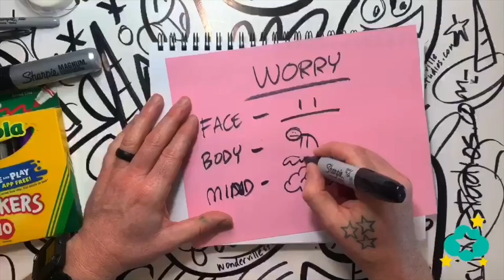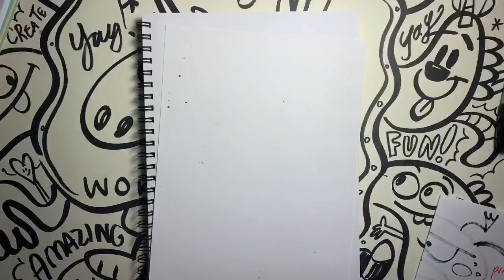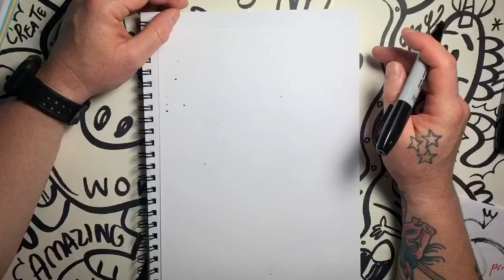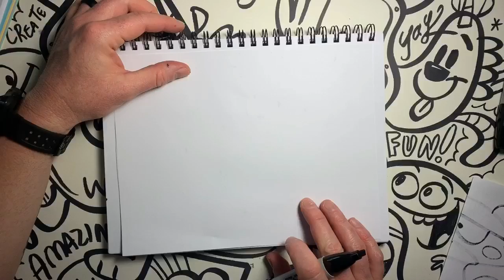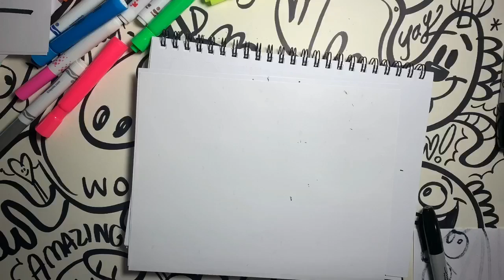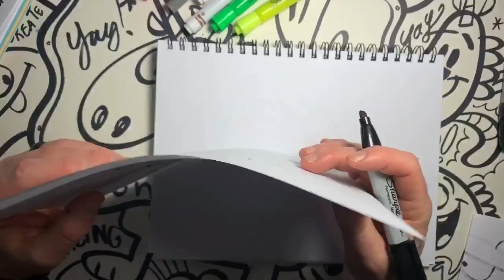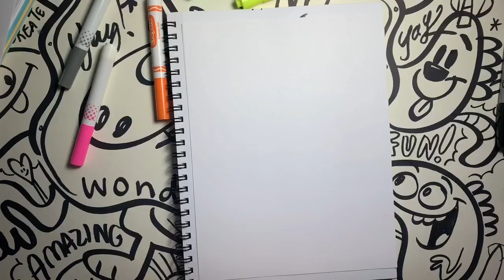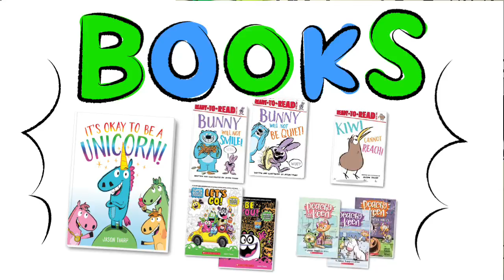How To Draw Lots of Fun Characters, Fantastically Fun Friday! • Wonder Friends with Jason Tharp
Wonder Friends with Jason Tharp • EP40 How To Draw Lots of Fun Characters, Fantastically Fun Friday! Fridays are an hour Lon episode of hanging out and drawing.

Wonder Friends is a live, daily, free show at 2-3ish pm EST

Wonder Friends with author & illustrator Jason Tharp is lessons in drawing, storytelling, and creativity based in self-empathy, for kids and brave adults! Wonder Friends will entertain kids, give them something to feel a part of, embrace their uniqueness, and let them know they aren’t in this alone. A lot of us can feel invisible, especially right now. Jason helps them feel seen and be seen.

Jason publishes best selling kids books with Imprint (part of Macmillan Kids), Simon & Schuster, and Scholastic.

as well as PDF downloads and other activities.

My goal for Wonder Friends is making something to entertain the kids so they  feel part of something, begin to embrace their uniqueness, and know that they aren’t in this alone.  I think a lot of us can feel invisible at times ESP in the times we find ourselves.